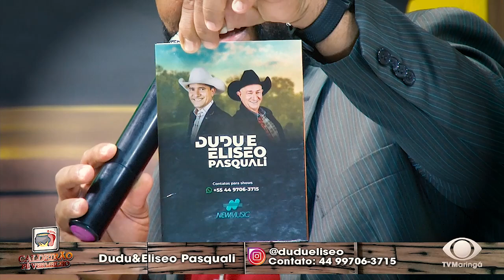Caldeirão Pé Vermelho - 10/06/2023